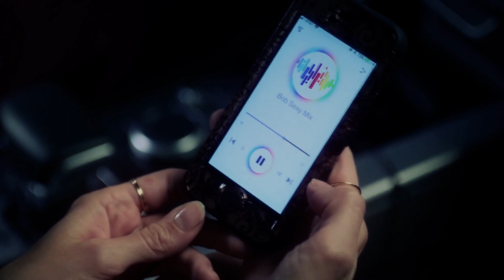Netflix - When To Expect Insatiable Season 3!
When to expect the new season of Netflix's Insatiable!